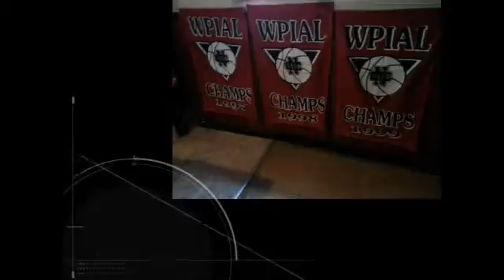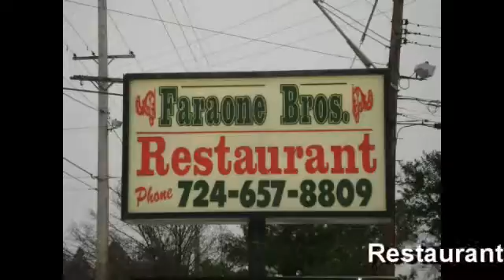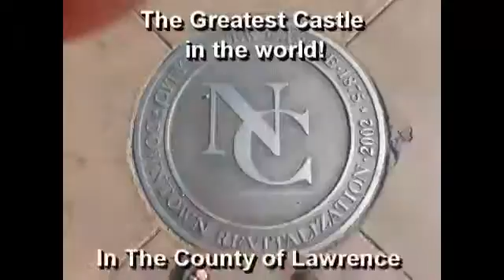NCTV45′s NewsWatch MidDay Friday March 15 2019 with Angelo Perrotta